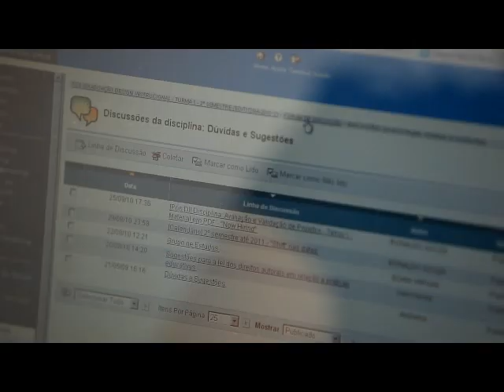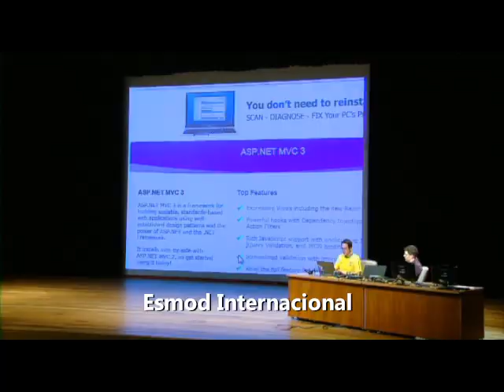Vídeo institucional - Senac São Paulo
O Senac São Paulo

Oferece educação profissional atualizada em cursos livres, técnicos, de graduação, pós-graduação, extensão universitária e a distância.

Seus conteúdos atendem às exigências do mercado, estimulam a reflexão e valorizam a prática nas principais áreas do conhecimento.

São cerca de 60 unidades no Estado com laboratórios atualizados, alta tecnologia e uma rede de bibliotecas. A estrutura inclui ainda um centro universitário, dois hotéis-escola e uma editora.
Toda a atuação do Senac leva a marca da responsabilidade social e ambiental e do incentivo ao empreendedorismo.